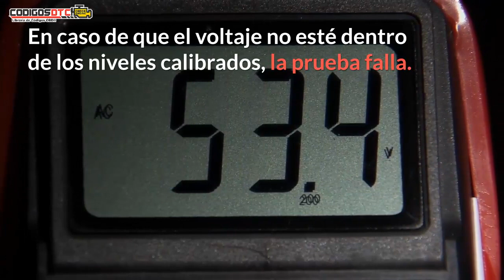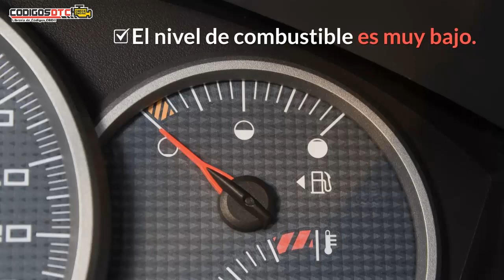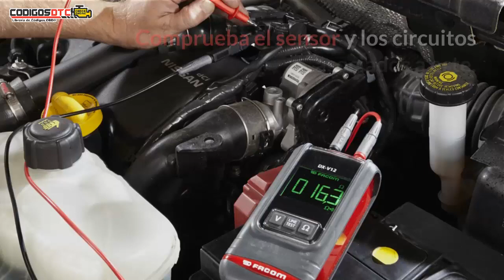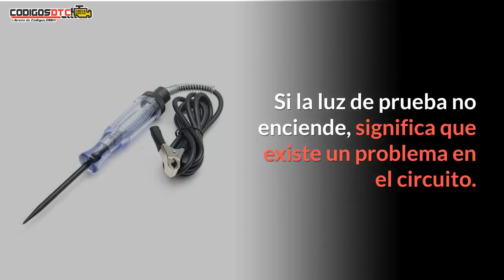P0190 ✅ SÍNTOMAS Y SOLUCIÓN CORRECTA ✅ - Código de falla OBD2